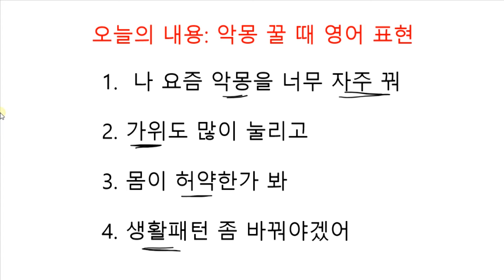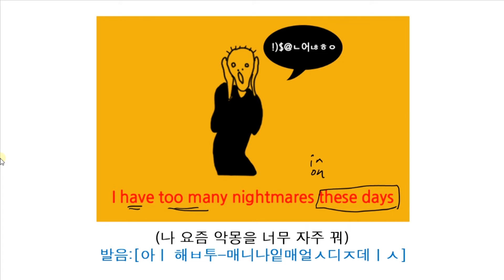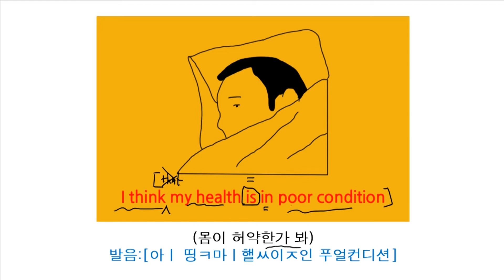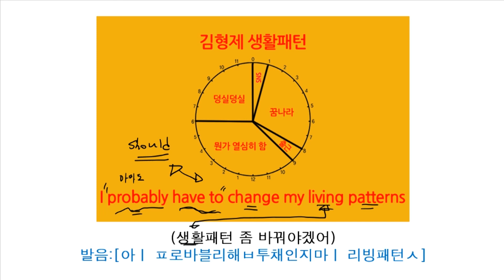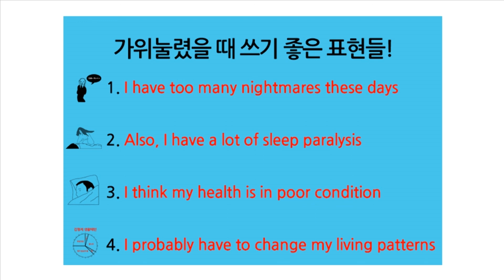생활영어 가위 눌리고 악몽도 자주 꿔 영어로!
저는 꿈을 많이 안 꾸는 편인데
매우 긴장을 하거나 혹은 스트레스가 많이 받는 날
또는 잠을 자는데 자세가 매우 불편할 때 종종 꿈을 꾸곤 합니다
깜짝 놀랄정도는 아닌데 굉장히 다양한 종류의 꿈이 합쳐진 느낌?
설명하기 좀 힘든데 ㅋㅋㅋ 암튼 꿈을 자주 꾸는 것은 건강에 적신호가
온 거라는 말도 있지만 정확하지는 않습니다 ㅎㅎ
서두가 자꾸 꿈에 대한 이야기죠?
오늘 배워볼 영어표현은!
악몽과 가위에 눌렸다라는 표현을 영어로 해보는게 목표입니다
단어만 알아두시면! 표현하는데 전혀 어려움이 없으니!
오늘도 재미있게 봐주시길 바라며
제 표현들이 도움이 되길 희망합니다!

영어 카페에 2020년 더욱 다양한 영상이 업로드 될 예정입니다
가입해 두시면~ 영어공부에 도움이 될 거라 희망합니다 ^^
모든 자료는 무료로 제공될 것이며
후원해주시면 더욱 좋은 영상으로 보답하겠습니다

후원 종류
1. 구독버튼 꾸욱! (선택사항)
2. 좋아요 꾸욱! (선택사항)
3. 아래의 주소로! 김형제 후원하기! (선택사항)